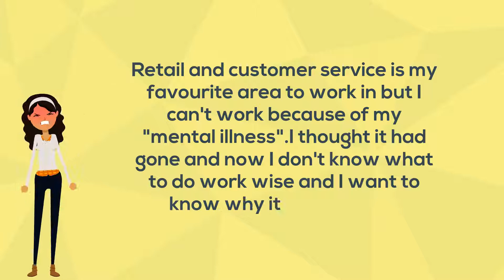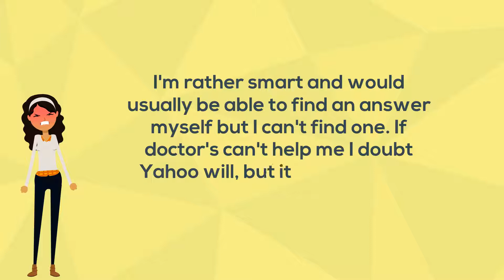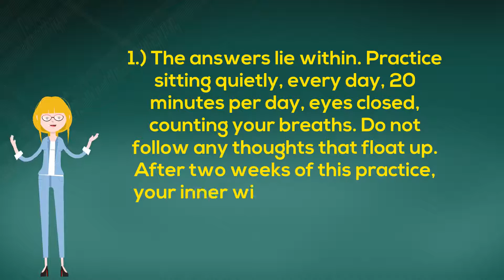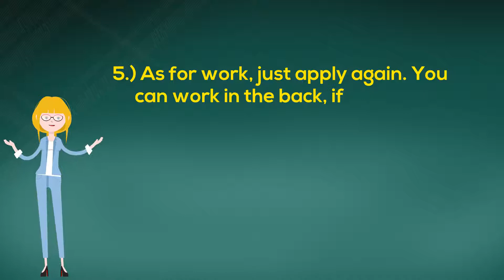Depression & panic attack